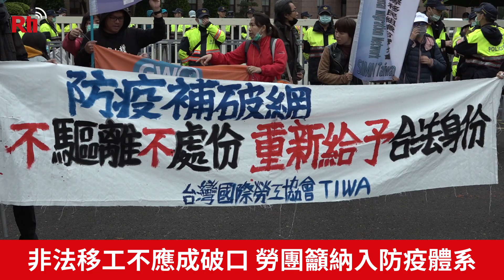非法移工不應成破口 勞團籲納入防疫體系【央廣新聞】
日前俗稱武漢肺炎的COVID-19確診病例中有位非法移工引發社會議論，台灣國際勞工協會、台灣人權促進會等民間團體今天(4日)在行政院前舉行記者會，呼籲政府在防疫作戰期間，無論移工的身分合法與否，都應將他們納入防疫體系，但現行法規的「驅離、處分、禁回合法身分」做法，只會讓非法移工被迫成為防疫破口，因此政府應改採「不驅離」、「不處分」、「重新給予合法身分」等措施，讓他們願意回到防疫網中，與台灣社會共同對抗武漢肺炎。